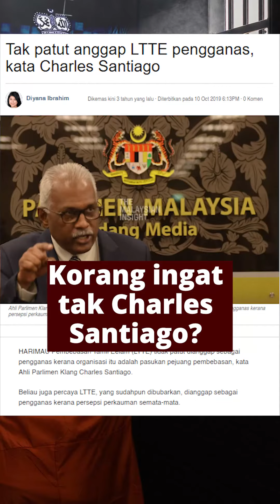PH NAK KEKALKAN SOSMA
Dulu-dulu katanya nak mansuh SOSMA. Lepas tu katanya tak perlu mansuh, sekadar pinda saja. Sekarang lain pulak jadinya. Sampaikan manifesto PH pun dah tak ada sebut pasal SOSMA. Guane ni?